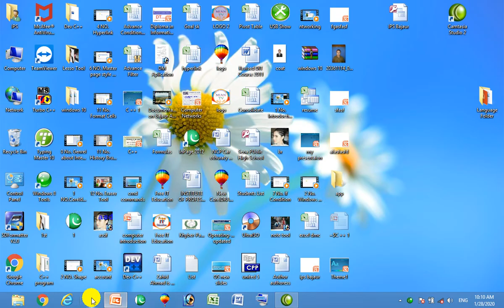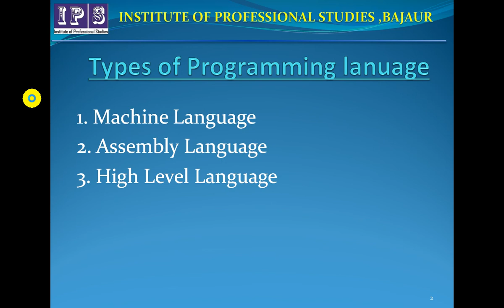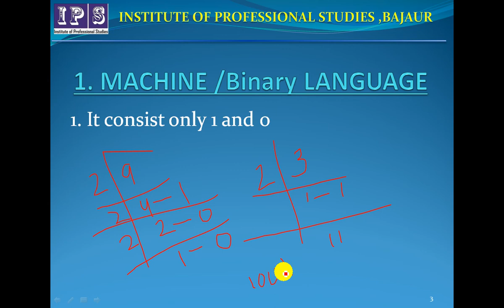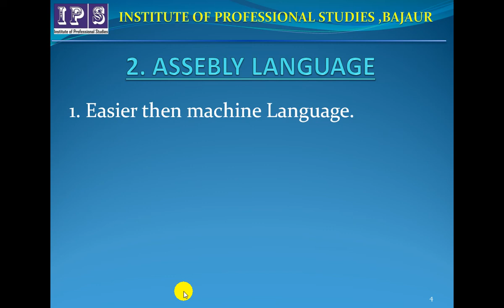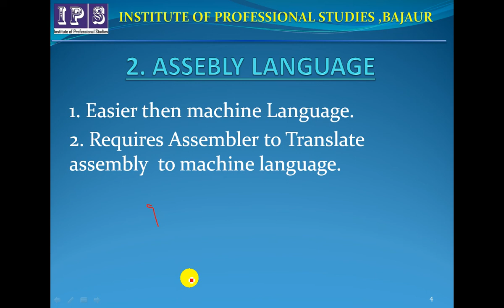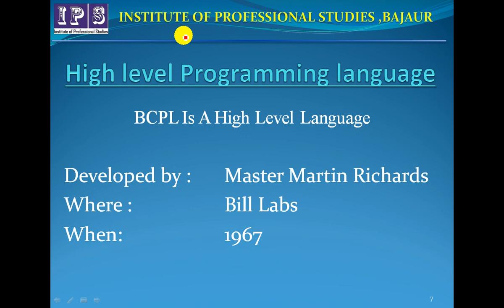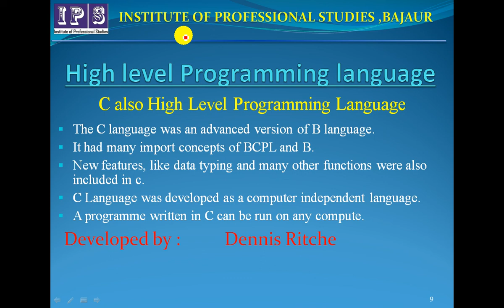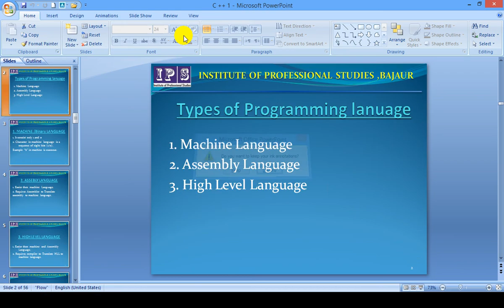C/C++ for DIT Students || Lecture No.1 Introduction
IPS College Bajaur is a Recognized College Affiliated with BTE & TTB Peshawar. working since 2006 and Offers Professional Courses Like Diploma in Information Technology(DIT), English Language, Safety Management and Other Seminars and Workshops conducted from Time to time.